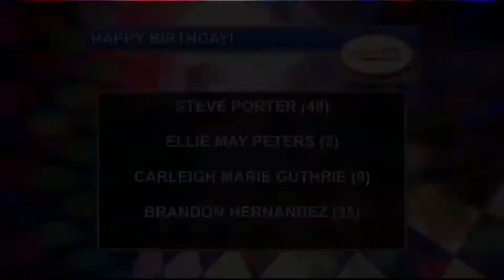4/5/21 Birthdays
4/5/21 Birthdays